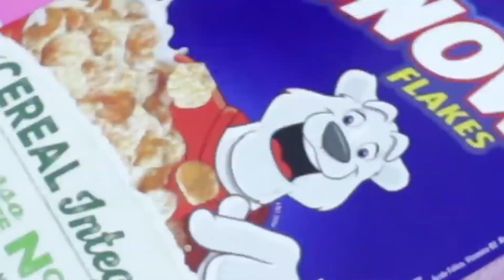DIYs INCRÍVEIS PARA DECORAR SEU HOME OFFICE 📚✏️Porta Lápis Kawaii, Organizador fofo e +